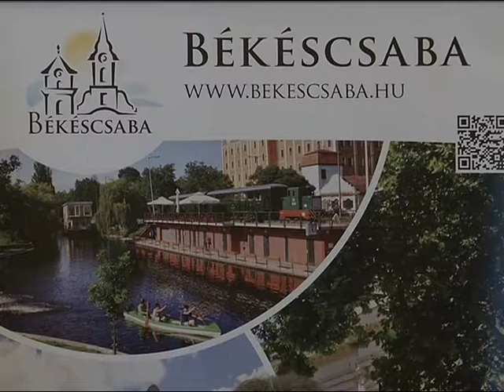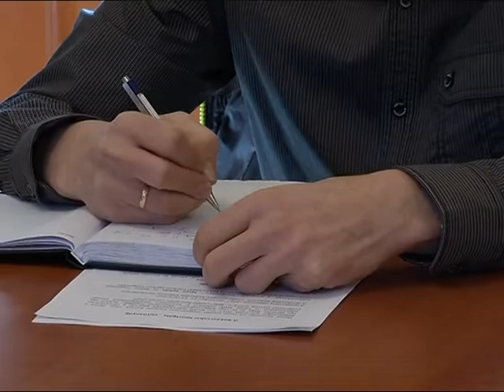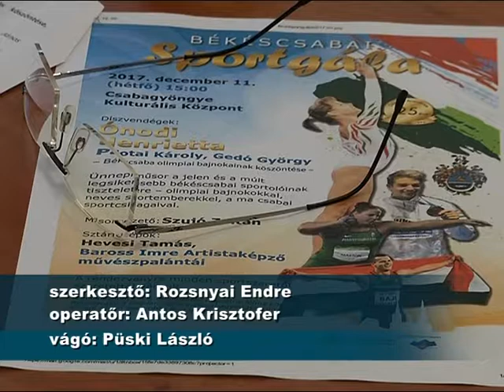Sportgála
Nagyszabású sportgálát rendeznek Békéscsabán. December 11-én a Csabagyöngye Kulturális Központban olyan legendás sportolókkal találkozhatnak majd az érdeklődők, mint Ónodi Henrietta, Gedó György vagy Palotai Károly.